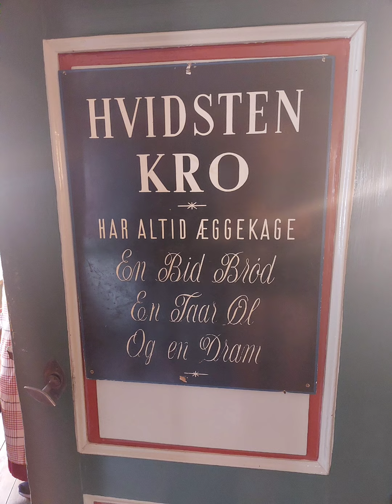Hvidsten kro, from 1634, the oldest pub in Denmark.